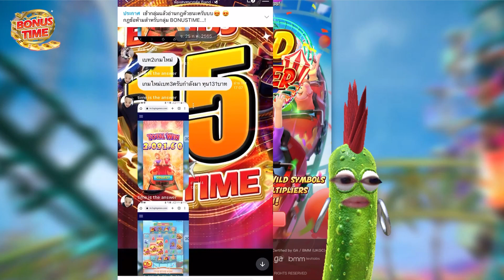เกมใหม่ รถไฟเหาะ PG 🥒ปั้นทุน 139 เชื่อมไวลด์ได้? wild coaster pg สล็อตค่าย PG